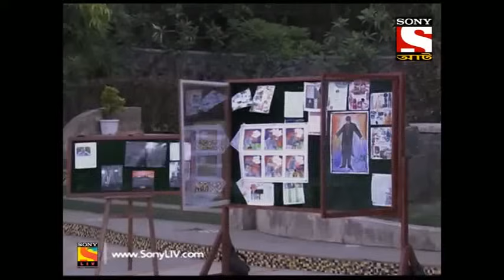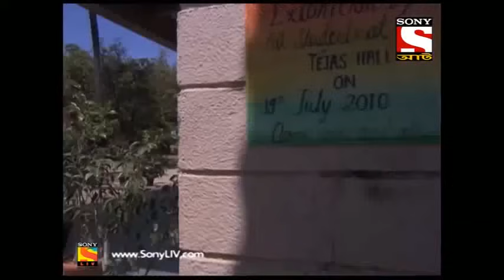Best Of Sunday Horror Special Full Episode 04 (first ramadan special) Zengaru March 2022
Many thanks to all who have been and will continue to be with us today.
From now on regular videos will be given
The videos that will be given are:

★ AAHAT (any session)

★BEST OF SUNDAY HORROR SPECIAL

★WEEKS VIDEO'S

★NEWS

★FUNNY VIDEO.